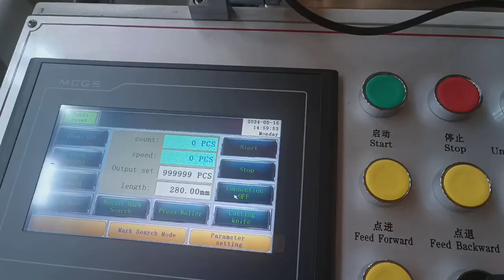Printed paper roll to sheet cutting machine, sheeting machine, sheet cutter, roll to sheet cutter